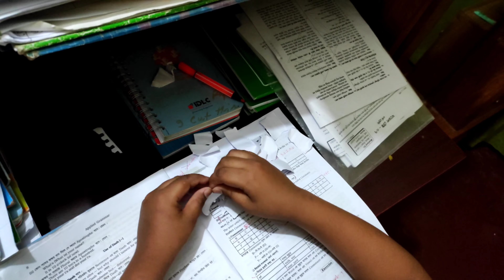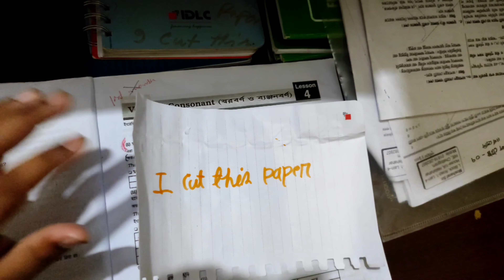Best Paper Cutting Reverse Video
I like to create Reverse Video for your enjoyment 😍.